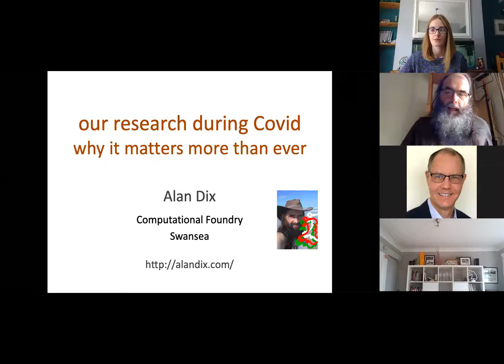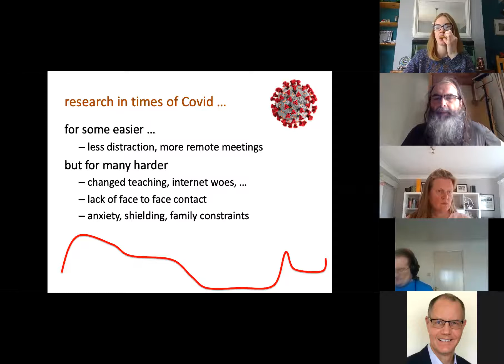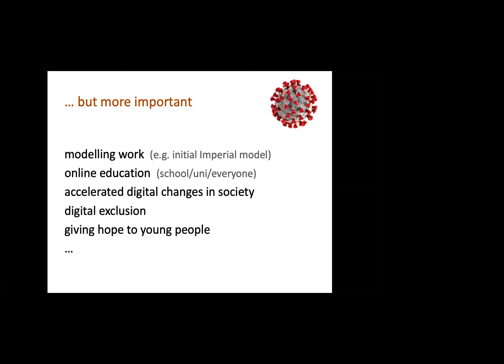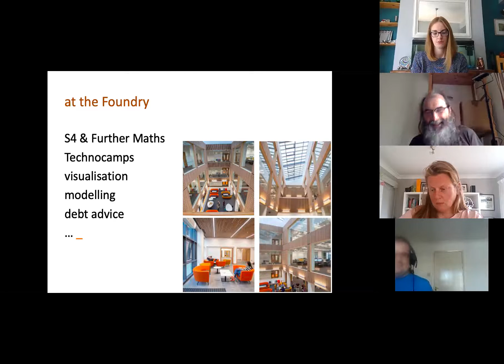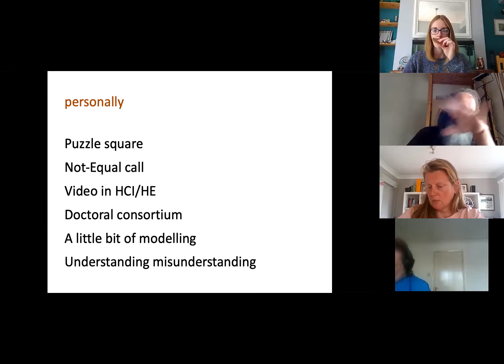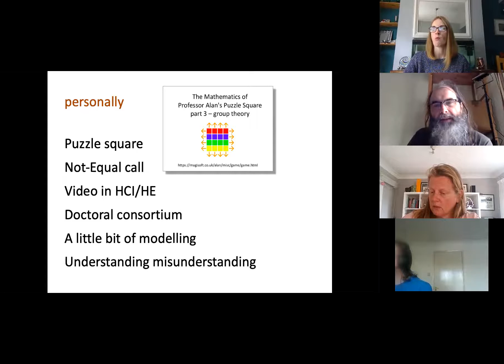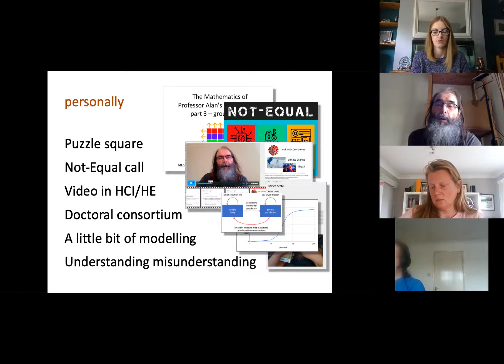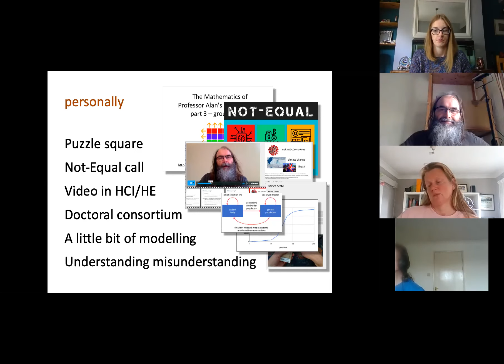My Research: Why it Matters with Professor Alan Dix, Director of the Computational Foundry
Title: Our research during Covid – why it matters more than ever
Our academic lives as well as our personal lives have been turned upside down by Covid.  Some found lockdown gave them more time, but others still struggle to juggle family responsibilities with changing teaching practices and the anxiety of constant uncertainty.  During this time many in the Computational Foundry, myself included, have shifted the focus of their research to address issues relevant to the current crisis, from direct Covid modelling to changing educational provision, and issues of digital access.  Over coming weeks we will hear of many of these initiatives, and I'll tell you a little of the things I've been doing.  In the year ahead time for research will be squeezed by the increased and evolving demands of teaching and juggling health and safety.  However, the pandemic has shown us more than ever the crucial role of digital technology in day-to-day life and reinforces the importance of mathematical and computational research to transform our world.